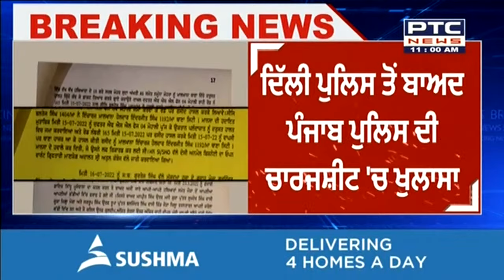Sidhu Moosewala Murder Case: ਮੂਸੇਵਾਲਾ ਕਤਲਕਾਂਡ ਵਿੱਚ ਪੁਲਿਸ ਦੀ ਢਿੱਲੀ ਕਾਰਗੁਜ਼ਾਰੀ 'ਤੇ ਸਵਾਲ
ਮੂਸੇਵਾਲਾ ਕਤਲਕਾਂਡ ਵਿੱਚ ਪੁਲਿਸ ਦੀ ਢਿੱਲੀ ਕਾਰਗੁਜ਼ਾਰੀ 'ਤੇ ਸਵਾਲ। ਕਤਲ ਤੋਂ ਬਾਅਦ ਮਾਨਸਾ ਵਿੱਚ ਹੀ ਰੁਕੇ ਸਨ ਬਲੈਰੋ ਸਵਾਲ 4 ਸ਼ੂਟਰ। ਦਿੱਲੀ ਪੁਲਿਸ ਤੋਂ ਬਾਅਦ ਪੰਜਾਬ ਪੁਲਿਸ ਦੀ ਚਾਰਜਸ਼ੀਟ 'ਚ ਖੁਲਾਸੇ। ਪਿੰਡ ਜਵਾਹਰਕੇ ਤੋਂ 10 ਕਿਲੋਮੀਟਰ ਦੂਰ ਪਿੰਡ ਖਿਆਲਾ ਵਿੱਚ ਲੁਕੇ ਸਨ ਸ਼ੂਟਰ।